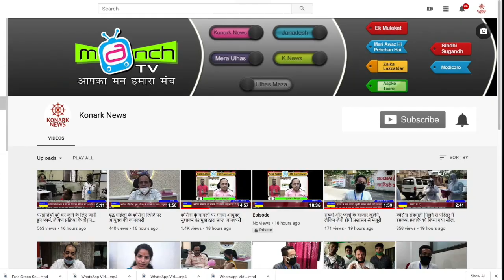पूर्व नगरसेवक ने शिवसेना छोड़ी